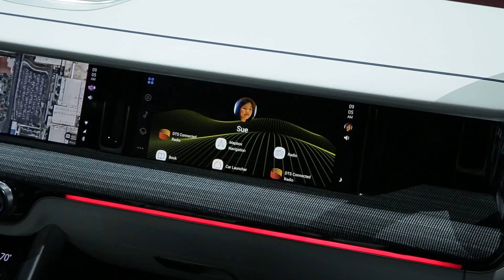Samsung: CES 2019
Niste uspjeli doći na CES2019? Nema problema! Predstavljamo vam najzanimljivije trenutke sa Samsung štanda.